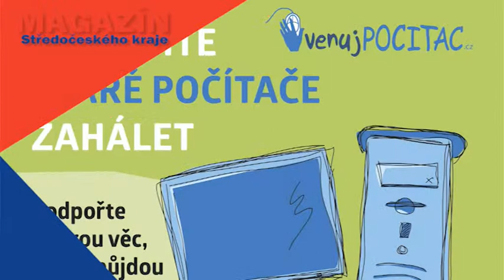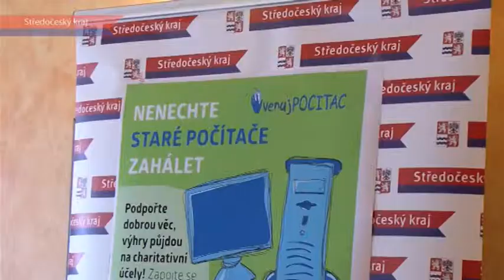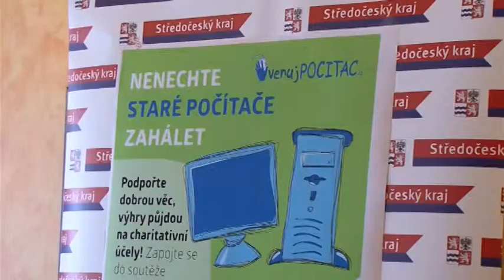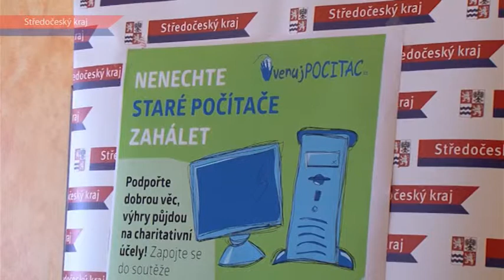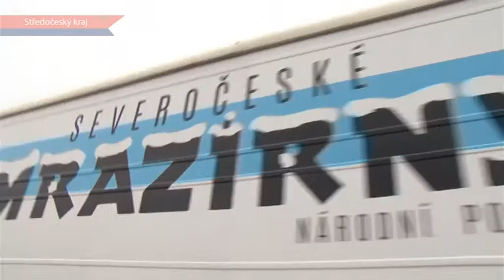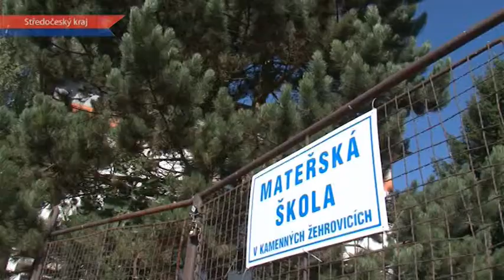Středočeský magazín č.16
reportáže ze Středních Čech